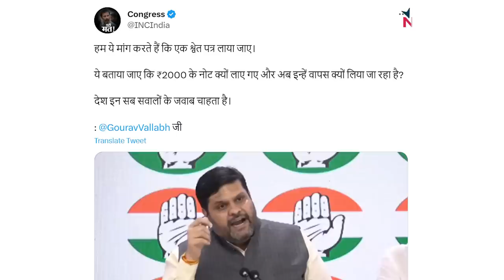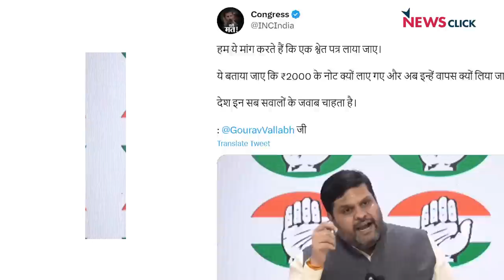Adani काल में NDTV का The End? और 2000 के नोट पर 'सरकारी बेईमानी'? | Abhisar Sharma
'बोल के लब आज़ाद हैं तेरे' के इस एपिसोड में वरिष्ठ पत्रकार Abhisar Sharma चर्चा कर रहे हैं Adani के कंट्रोल के बाद NDTV के स्वरूप और भविष्य परI इसके साथ ही वे बात कर रहे हैं 2000 रूपये के नोट की और इसे बदलने की प्रक्रिया में देश की economy तथा banking sector पर क्या असर हो सकते हैंI